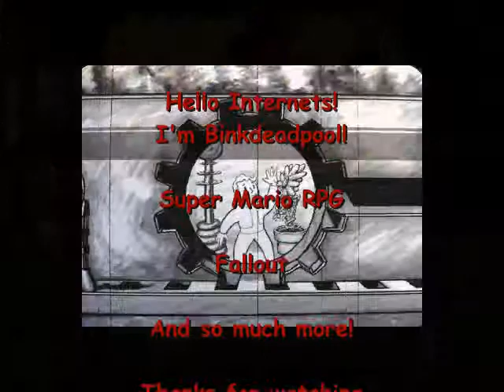Super Mario RPG Highlights #2 (Failtoge #5) - Gravity Fails!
I hate gravity.